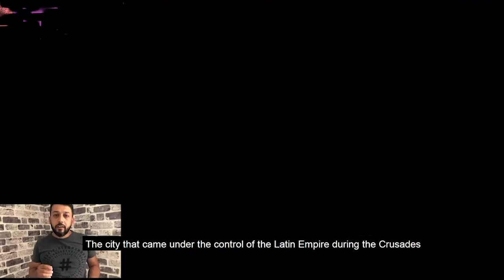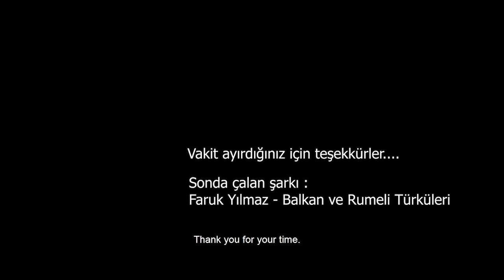EDİRNE SEVDALISI MUSTAFA ŞEKER EDİRNE İÇİN KLİP HAZIRLADI.